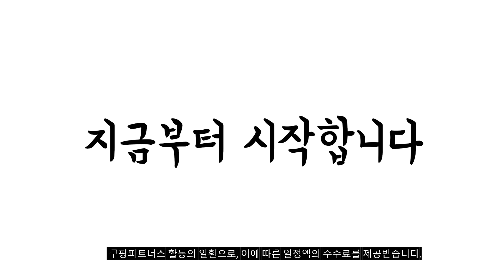2023년 나에게 맞는 jmw고데기 추천순위 TOP10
❤️❤️❤️ jmw고데기 구매 가격 평점 리뷰 정리해 봤어요! ❤️❤️❤️
[00:06]
10위. 제이엠더블유 픽앤컬 컬링 아이론 봉고데기 36mm WCS6036A [104,640원]

[00:11]
9위. JMW 전문가용 무빙쿠션 고데기 W6001MA+보호캡 세트 [74,900원]

[00:17]
8위. JMW 컬링온 웨이브 마스터 필름히터 봉고데기 36mm [69,000원]

[00:22]
7위. JMW 오브제 프리미엄 무빙쿠션 볼륨 고데기 WS5002RB [78,990원]

[00:28]
6위. JMW 스타일온 고데기 WS6002MB 소프트피치 [81,810원]

[00:33]
5위. JMW 컬링온 웨이브 마스터 필름히터 봉고데기 40mm [69,000원]

[00:39]
4위. JMW 오브제 프리미엄 무빙쿠션 플랫 고데기 WS5002MB [72,680원]

[00:44]
3위. 제이엠더블유 전문가용 무빙쿠션 볼륨 쿠션 고데기 W6001RA [74,900원]

[00:50]
2위. JMW 전문가용 매직컬 무빙쿠션 고데기 W2010ME + [64,860원]

[00:55]
1위. 제이엠더블유 전문가용 무빙쿠션 고데기 W6001MA [74,900원]